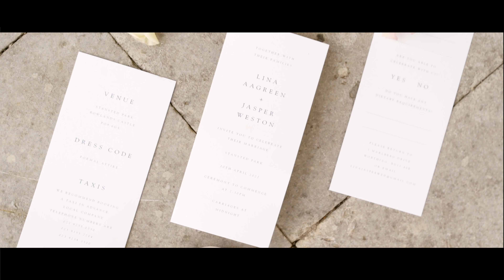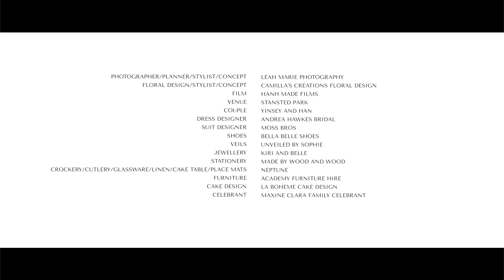Delicate in Spring, outdoor wedding inspiration at Stansted Park, Hampshire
Step into Spring with this beautiful outdoor wedding editorial shoot at Stansted Park in Hampshire. I was thrilled when Leah Marie Photography invited me to collaborate on this editorial, filled with delicate touches, pastel florals and a gorgeous Italian inspired tablescape all set at the stunning grounds and classical architecture of Stansted Park.

Camilla’s floristry set up an amazing floral display for the ceremony, the perfect romantic backdrop for our couple to exchange vows complete with wooden benches from Academy Furniture Hire.

The tablescape featured gorgeous tableware from Nepture, with pops of green and yellow for a fresh Spring feel.

Our lovely couple Yinsey and Han natural chemistry was a joy to capture and they look elegant in their outfits. Yinsey looked amazing in the stunning veils from Unveiled by Sophie and delicate pearl jewellery from Kiri and Belle.

I hope this outdoor wedding editorial inspires you to embrace nature and say ‘I do’ outdoors! Get in touch if you’re looking for a videographer for your Spring inspired wedding.

Song licensed through Soundstripe.

Suppliers:

Photographer /planner/stylist/concept - Leah MariePhotography
Floral Design/stylist/concept - Camilla’s Creations Floral Design
Film- Hanh Made Films
Venue- Stansted Park
Model Couple- Yinsey and Han
Dress Designer- Andrea Hawkes Bridal
Suit Designer - Moss Bros
Shoes - Bella Belle Shoes
Veils- Unveiled by Sophie
Jewellery- Kiri and Belle
Stationery- Made by Wood and Wood
Crockery/Cutlery/Glassware/Linen/Cake Table/Place mats - Neptune
Furniture- Academy Furniture Hire
Cake Design- La Boheme Cake Design
Celebrant- Maxine Clara Family celebrant